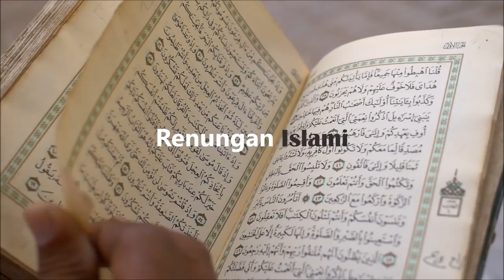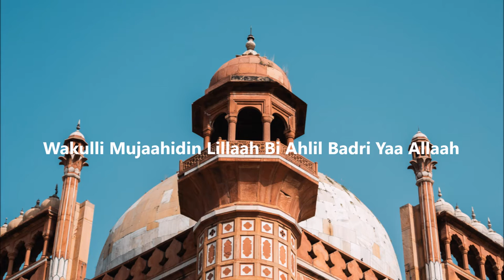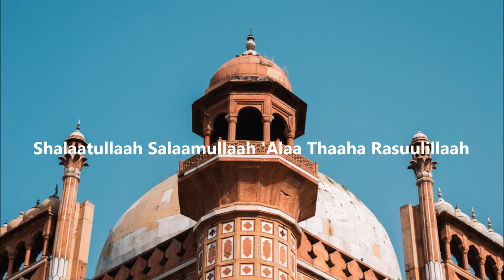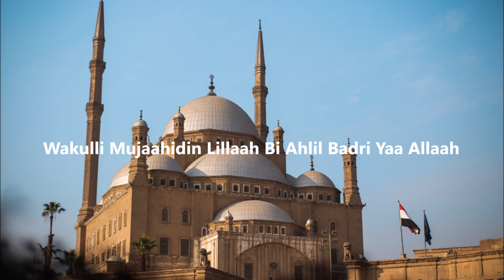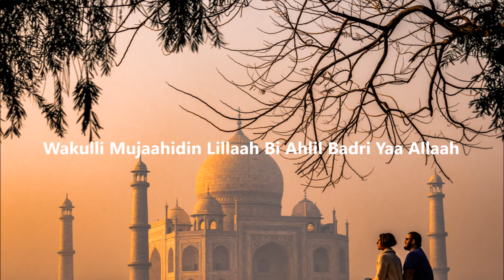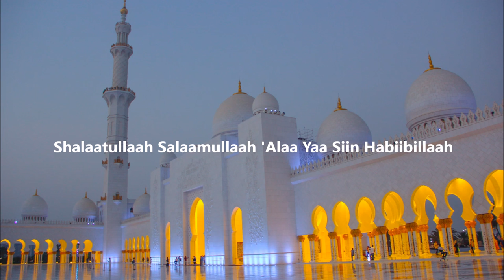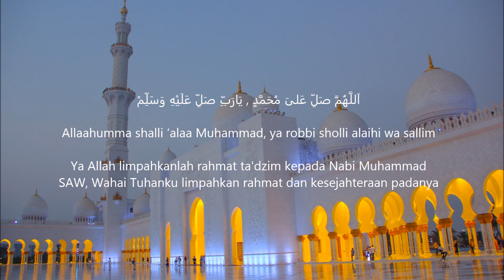Merdunya Sholawat Badar : Penenang Hati, Penyejuk Jiwa, Pembuka Rejeki, Puji-Pujian Pada Nabi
Merdunya Sholawat Badar. Solawat yang diperuntukan bagi syuhada perang Badar, perang antara kaum kafir Quraisy dengan Kaum Muslimin

Berikut syairnya :

Shalaatullaah Salaamullaah 'Alaa Thaaha Rasuulillaah
Shalaatullaah Salaamullaah 'Alaa Yaa Siin Habiibillaah

Tawassalnaa Bibismillaah Wabil Haadi Rasuulillaah
Wakulli Mujaahidin Lillaah Bi Ahlil Badri Yaa Allaah

llaahi Sallimil Ummah Minal Aafaati Wanniqmah
Wamin Hammin Wamin Ghummah Bi Ahlil Badri Yaa Allaah

Ilaahi Najjinaa Waksyif Jamii'a Adziyyatin Wahrif
Makaa idal 'idaa wal thuf Bi Ahlil Badri Yaa Allaah

llaahi Naffisil Kurbaa Minal'Ashiina Wal'Athbaa
Wakulli Baliyyatin Wawabaa Bi Ahlil Badri Yaa Allaah

Fakam Min Rahmatin Washalat Wakam Min Dzillatin Fashalat
Wakam Min Ni'matin Washalat Bi Ahlil Bailri Yaa Allaah

Wakam Aghnaita Dzal 'Umri Wakam Autaita D'Zal Faqri
Wakam'Aafaita Dzal Wizri Bi Ahlil Badri Yaa Allaah

Laqad Dlaaqat'Alal Oalbi Jamii'ul Ardli Ma' Rahbi
Fa Anji Minal Balaas Sha'bi Bi Ahlil Badri Yaa Allaah

Atainaa Thaalibir Rifdi Wajullil Khairi Was Sa'di
Fawassi' Minhatal Aidii Bi Ahlil Badri Yaa Allaah

Falaa Tardud Ma'al Khaibah Balij'Alnaa'Alath Thaibah
Ayaa Dzal 'lzzi Wal Haibah Bi Ahlil Badri Yaa Allaah

Wain Tardud Faman Ya-Tii Binaili Jamii'i Haajaati
Ayaa jalail mulimmaati Bi Ahlil Badri Yaa Allaah

llaahighfir Wa Akrimnaa Binaili Mathaalibin Minnaa
Wadaf i Masaa-Atin 'Annaa Bi Ahlil Badri Yaa Allaah

llaahii Anta Dzuu Luthfin Wadzuu Fadl-Lin Wadzuu 'Athfin
Wakam Min Kurbatin Tanfii Bi Ahlil Badri Yaa Allaah

Washalli 'Alan Nabil Barri Bilaa 'Addin Walaa Hashri
Wa Aali Saadatin Ghurri Bi Ahlil Badri Yaa Allaah

Artinya:
"Rahmat dan keselamatan Allah, semoga tetap untuk Nabi utusan Allah.
Rahmat dan keselamatan Allah, semoga tetap untuk Nabi Yasin kekasih Allah.

Kami berwasilah dengan berkah basmalah, dan dengan Nabi yang menunaikan lagi utusan Allah.
Dan seluruh orang yang berjuang karena Allah, karena berkahnya ahli badar ya Allah.

Ya Allah, semoga Engkau menyelamatkan ummat, dari bencana dan siksa.
Dan dari susah dan kesulitan, karena berkahnya ahli badar ya Allah.

Ya Allah semoga Engkau selamatkan kami dari segala yang menyakitkan, dan semoga Engkau menjauhkan dari berbagai tipu daya musuh-musuh.
Dan semoga Engkau mengasihi kami, karena berkahnya ahli badar ya Allah.

Ya Allah semoga Engkau menjauhkan beberapa kesusahan, dari orang-orang yang bermaksiat dan membuat kerusakan.
Dan semoga Engkau menghilangkan semua bencana dan wabah penyakit, karena berkahnya ahli badar ya Allah.

Maka sudah banyak rahmat yang telah sampai, dan sudah banyak kenistaan yang dihilangkan.
Dan sudah banyak dari nikmat yang telah sampai, karena berkahnya ahli badar ya Allah.

Sudah berapa kali Engkau memberi harta orang yang makmur, dan berapa kali Engkau memberi nikmat kepada orang yang fakir.
Dan berapa kali Engkau mengampuni orang yang berdosa, karena berkahnya ahli badar ya Allah.

Sungguh hati manusia yang merasa sempit di atas tanah yang luas ini, karena banyaknya marabahaya yang menakutkan dan malapetaka yang menghancurkan.
Semoga Allah menyelamatkan kami dari bencana yang menakutkan, karena berkahnya ahli badar ya Allah.

Kami datang dengan memohon pertolongan, dan memohon kebaikan dan keberkahan.
Semoga Allah meluaskan anugerah yang melimpah-limpah, karena berkahnya ahli badar ya Allah.

Maka janganlah Engkau menolak kami dari kerugian, bahkan jadikanlah diri kami dapat beramal baik dan selalu berbahagia.
Wahai Dzat yang punya kebesaran dan keagungan, karena berkahnya ahli badar ya Allah.

Ya Allah semoga Engkau mengampuni segala kesalahan kami dan memuliakan kami dengan beberapa permohonan.
Dan menolak kesalahan-kesalahan kami, karena berkahnya ahli badar ya Allah.

Ya Allah, Engkaulah yang mempunyai belas kasihan dan punya anugrah dan kasih sayang.
Sudah banyak kesusahan yang sirna dari sebab berkahnya sahabat ahli Badar ya Allah.

Dan semoga Engkau melimpahkan rahmat kepada Nabi yang senantiasa berbakti kepada-Mu dengan limpahan rahmat dan kesejahteraan yang tak terbilang dan tak terhitung.
Dan semoga tetap atas para keluarga Nabi dan para Sayyid yang bersinar cahayanya, karena berkahnya ahli badar ya Allah."